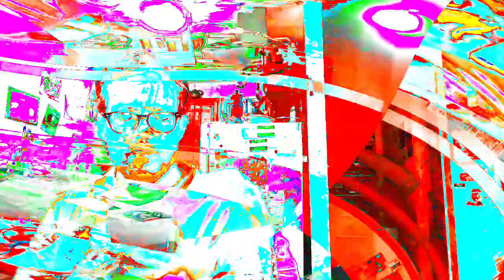[EPILEPSY WARNING] Movie 24 01 11 22h22m36s